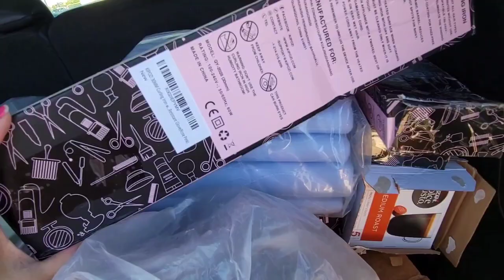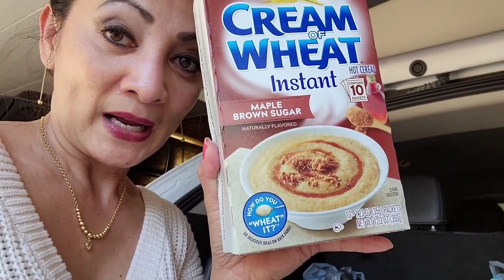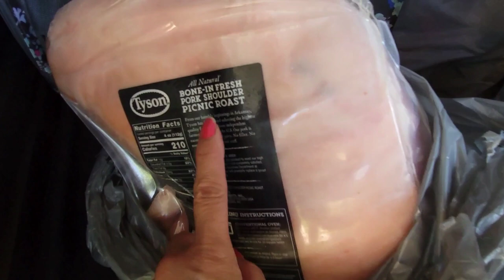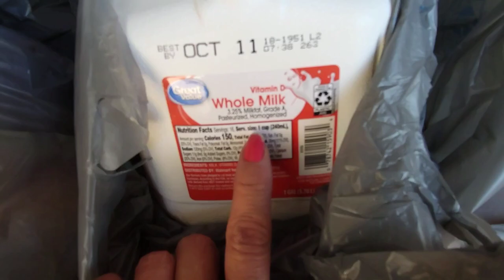PINAY NURSE:MY KANO IS BACK IN TOWN! SHOPPING HAUL! PICK UP FEW MORE ITEMS TO FINISH UP THE BOX!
PINAY NURSE:MY KANO IS BACK IN TOWN! GROCERY SHOPPING HAUL! PICK UP FEW  MORE PIECES BEFORE CLOSING UP THE PAHABOL BALIKBAYAN BOX!